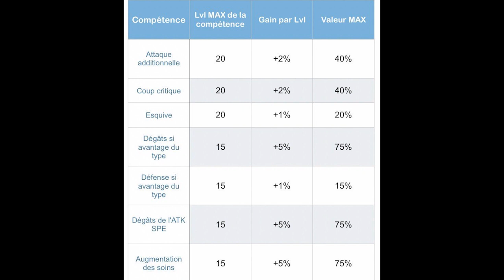Guide tournoi JAP : le nouveau système - DOKKAN BATTLE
Explications du nouveau système du tournoi sur Battle Battle.

Team 100% Super vs boss 50 ACT / 50 STAMINA

Team 100% Extreme vs boss 50 ACT / 50 STAMINA